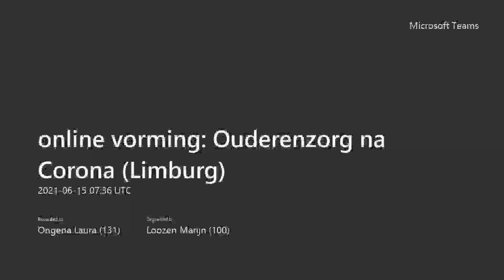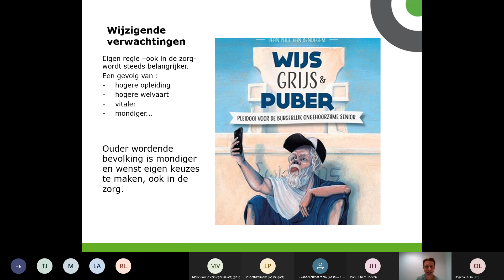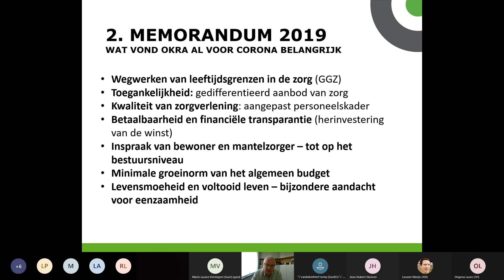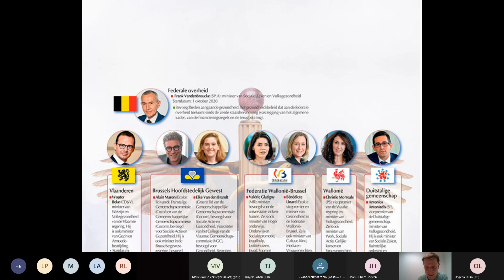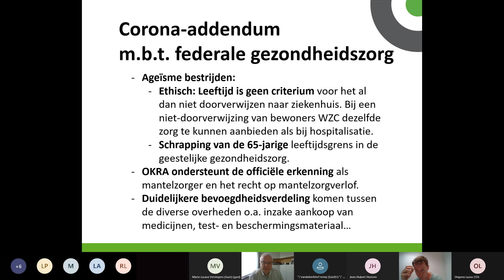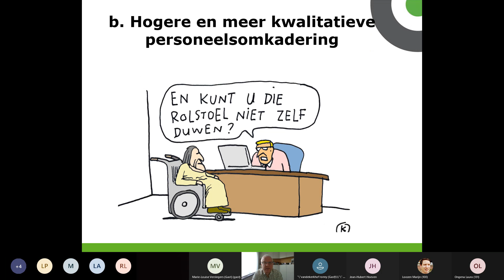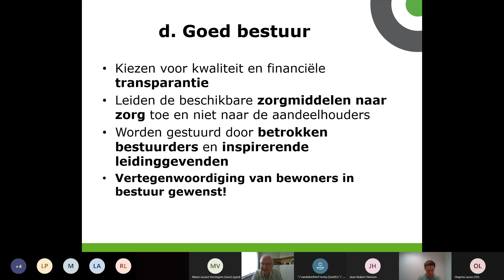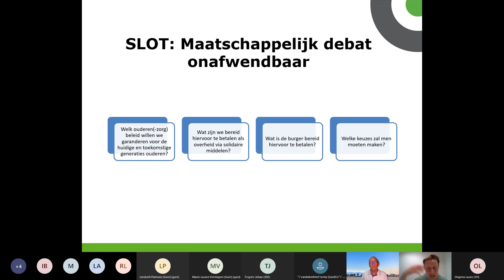Webinar Ouderenzorg na corona